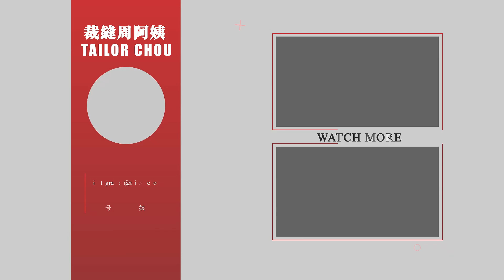【寶寶連體褲】小孩子衣物換得勤怎麼辦？來跟周阿姨學習自己DIY寶寶連體褲！手工